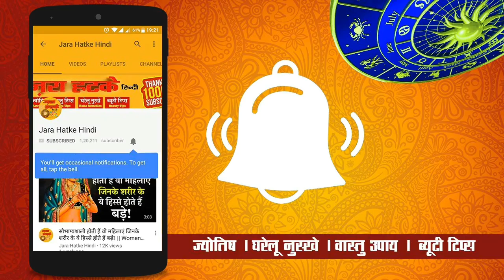अशोक की पत्तियों से आज ही करें ये टोटका